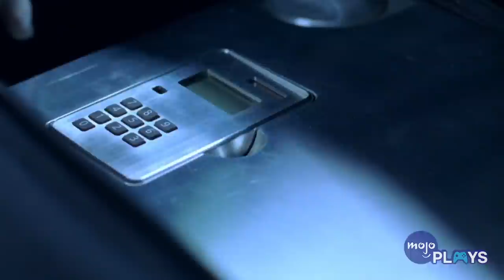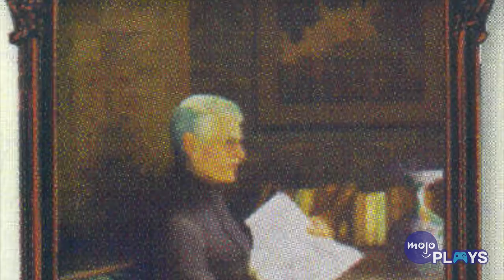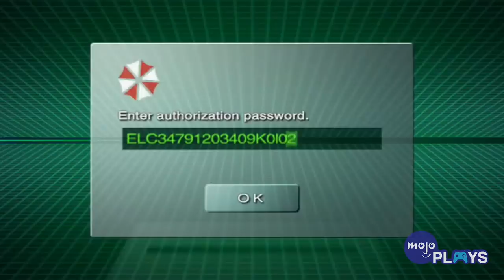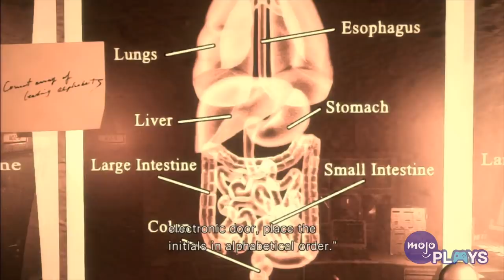Resident Evil: The Umbrella Corporation's Origins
The Umbrella Corporation is a lot more than just a run of the mill zombie laboratory that makes great hair products. Understanding the entire history of the Resident Evil series is difficult, but knowing the history of Umbrella does make it a lot easier to follow.